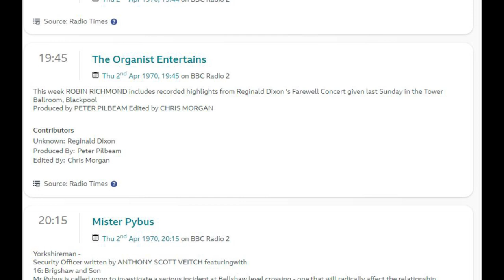Farewell Mr. Blackpool, Reginald Dixon BBC Radio 2 The Organist Entertains.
Farewell Mr Blackpool BBC Radio 2 The Organist Entertains. Highlights of the first half of this Farewell Concert for Reginald Dixon MBE. Held on Easter Sunday 1970. Part two of this concert was broadcast on BBC Radio 2 on Easter Monday, and this part 2 broadcast is up in a video already on my channel. The BBC Radio 2 Organist Entertains programme on Thursday the 02/04/1970 had a special show of highlights of the first half of this Reginald Dixon Farewell concert which this is. This was recorded onto a mono 1960s reel to reel tape recorder so the quality is not up to today's high standards. But these two programmes covered the whole of Reginald Dixon Farewell Concert that was on Easter Sunday 1970 at the world-famous Blackpool Tower Ballroom where he had played the Wurlitzer organ for 40 years. And I believe these two programmes were all that was broadcast on BBC Radio of this Farewell Concert in 1970.  As noted at the end, the weather was very Easter / April like and had been cold windy and wet right over the Easter period, of 1970.  And on this Thursday, 02/04/1970, the daytime temperature only got up to around +6 to +7 in England with a freezing night of as low as -6 in the North. Hence the warning at the end of the broadcast. Several people have asked me if I had a recording of these highlights of the first half of this concert.